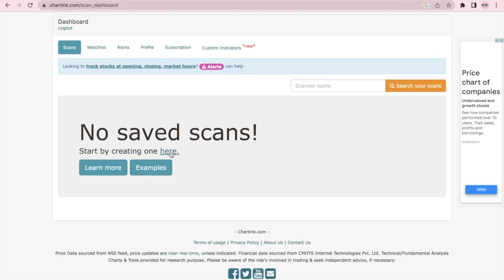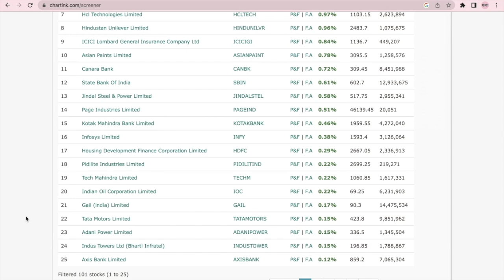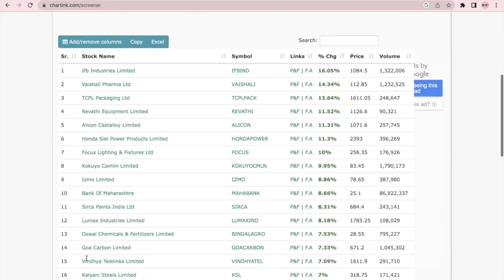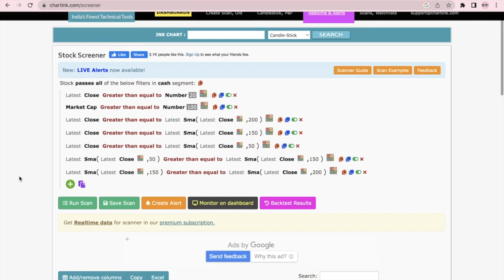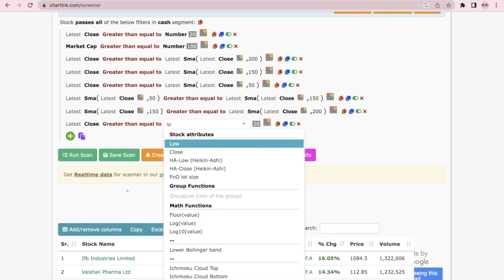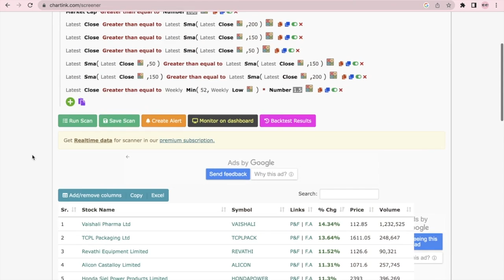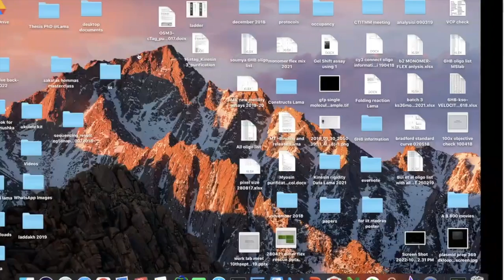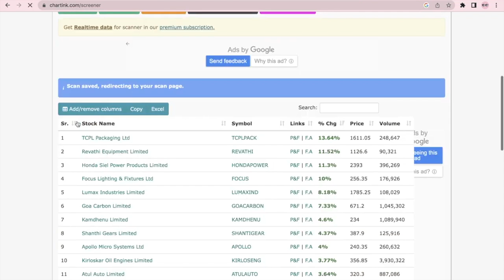How to build the Minervini trend template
Step by step guide to build the Minervini trend template to scan out the uber bullish stocks used by the legend Mark Minervini himself.

Shoutout to Chartink which is an amazing charting/screening software for free.